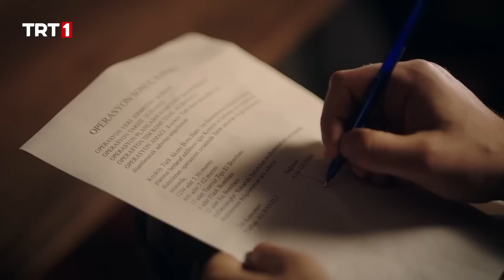"Ben sana çarpıldım Sedef" - @alsancaktrt 8. Bölüm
Al Sancak 8. Bölüm özeti:

Ali’nin Nadia’nın da dahil olduğu planı devreye girerken, Mithat ise Ahtapot’tan bir darbe yiyerek gücünü kaybetmeye başlar. Bir anda ortaya çıkan Boran Karadeli, Mithat’ın bölgesinde söz sahibi olmaya başlayarak büyük ve kanlı bir eylem gerçekleştirmek için adımlar atar.

Ali’nin büyük planı!
Thomas’ı kaçıran Amy ve Nadia, Pençe Timi’nin baskınına uğramış ve ortalık toz duman olmuştur. Bu baskın sayesinde Ali Yüzbaşı’nın planı devreye girecek ve Nadia’nın da bu plana dahil olduğu anlaşılmasın diye zeka oyunlarıyla örülü yeni bir strateji izleyeceklerdir. Thomas’ı onların elinden kurtaran Pençe Timi kendilerinden hiç beklenmeyen bir hamle yaparak akılları daha da çok karıştıracaktır. Pençe Timi, Nadia ile Amy’nin oradan kaçmasına müsaade ettikten sonra Thomas’la ilgili yapacakları şaşırtıcı hamle sayesinde Ahtapot’u avlamaya bir adım daha yaklaşacaktır.

Boran Karadeli, büyük ve kanlı bir eylem peşinde
Tüm bunlardan sonra Ahtapot’un nezdindeki itibarını tamamen kaybeden Mithat, bir darbe de örgütten yiyecek ve kötü bir sürprizle karşılaşacaktır. Çünkü kendisine teslim edilen bölgede artık onun dışında biri daha söz sahibi olacaktır; Boran Karadeli! Bugüne kadar tüm dünyada çok büyük kanlı eylemlere imza atan Boran Karadeli, Türkiye topraklarına büyük ve kanlı bir eylemle girerek tüm dengeleri alt üst edecektir.

Ali’nin Nadia’ya bakışı değişiyor
Nadia ise Ali Yüzbaşı’na karşı her zamankinden daha açık olacağı bir döneme geçmiştir. Ali, Nadia’dan öğrendikleri sayesinde ona ilk kez muhbir olarak değil de farklı bir gözle bakar.

Boran, Ali’den istediklerini alabilecek mi?
Mithat’ın başarısızlıkları sonrası Ahtapot’un devreye soktuğu korkusuz saha adamı Boran Karadeli, soluğu Ali’nin karşısında alacak ve ondan hem canını hem de muhbirin adını öğrenmek için korkusuzca saldırıya geçecektir.  Hiçbir eylemden eli boş dönmeyen Boran, Ali Yüzbaşı’dan istediklerini alabilecek midir?